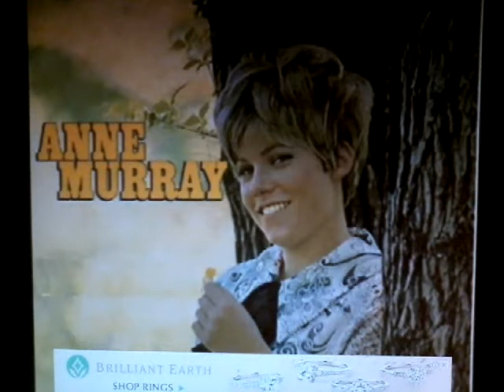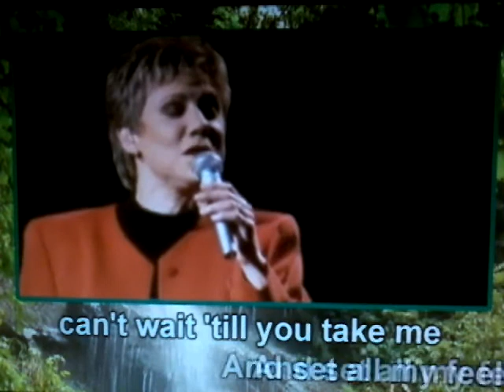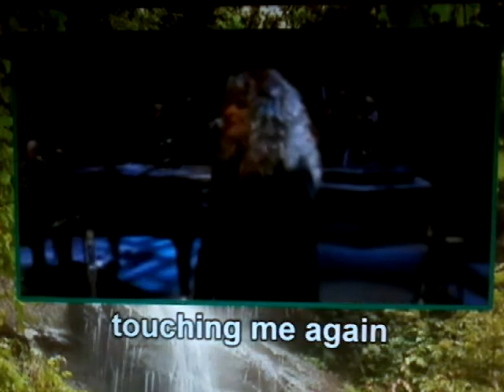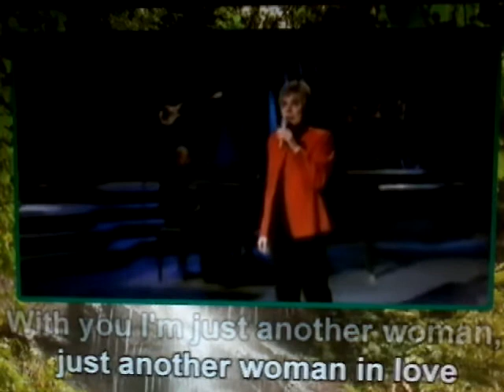Anne Murray - I Really Don't Want To Know - Cotton Jenny - Just Another Woman In Love